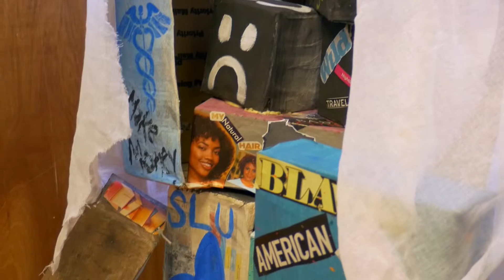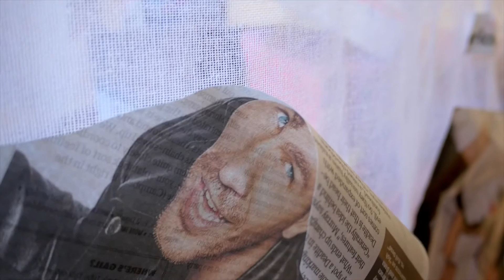Art Installation for Intercultural Communication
Students in Dr. Amber Johnson's CMM 3300 Intercultural Communication course could choose from a variety of options for their final project of the semester, so Christine Southall, Anna Schneid, Alex Lopez, and Raven Brown decided to create an art installation based on what they learned from the class.  The exhibit is currently on display on the 3rd floor of Xavier Hall, right outside the main Communication offices!